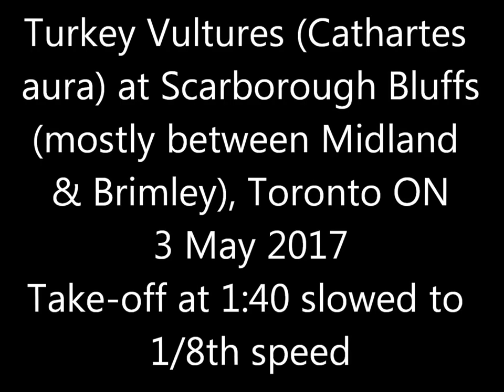Turkey Vultures Scarborough Bluffs 3 May 17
Common, but impressive.  Though it's easier to admire how gracefully they soar if you don't zoom in on their face ...  There were perhaps five or six together.  I'd hoped that one would stay landed a bit longer but only just started shooting video when it took off again.